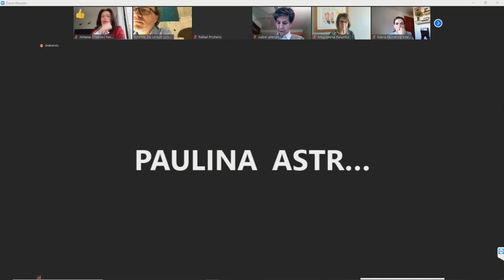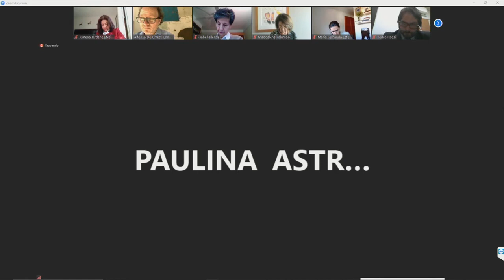Comisión de Medio Ambiente - 14 de Septiembre 2020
12:30 a 14:00
MATERIA: 1.- MODIFICÓ SU TABLA QUEDANDO ÉSTA COMO SE INDICA:

Conocer la posición del Gobierno en relación a la suscripción del Acuerdo Regional sobre el Acceso a la Información, a la Participación Pública y el Acceso a la Justicia en Asuntos Ambientales en América Latina y El Caribe, conocido como ?Acuerdo de Escazú"."

A esta sesión han sido invitados el Ministro de Relaciones Exteriores, señor Andrés Allamand;, la Ministra de Medio Ambiente, señora Carolina Schmidt; la directora del Centro de Derecho Ambiental de la Universidad de Chile, señora Valentina Durán, y la doctora en Derecho Internacional, señora Paulina Astroza.

flickr 📷 Senado_Chile